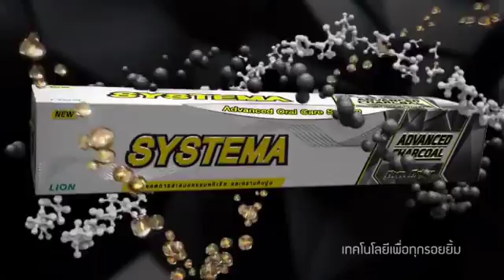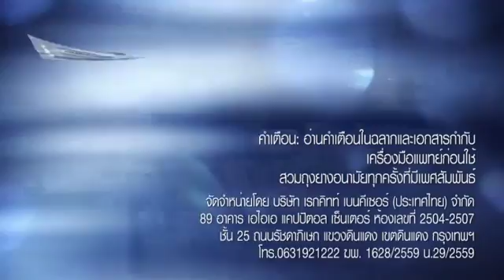โฆษณาไทย 2560 - 238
โฆษณาคั่น ในรายการ เช้านี้ที่หมอชิต ทางช่อง 7 HD ch7hd ในปีพ.ศ. 2560